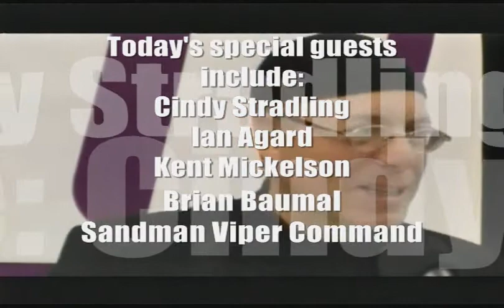Liquid Lunch with Hugh Reilly Feb16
- Hugh Reilly and Natalie Filippelli interview: Life coach for women Cindy Stradling filmmaker Ian Agard talks about his feature film author Kent Mickelson talks about his book "The Three Things"; Gestalt psychotherapist Brian Baumal talks about the dangers of getting your therapeutic advice from your social networks; live performance with Rob, Matt, and Dan from Burlington's Sandman Viper Command. Check our site for the 24/7 live stream and so much more!